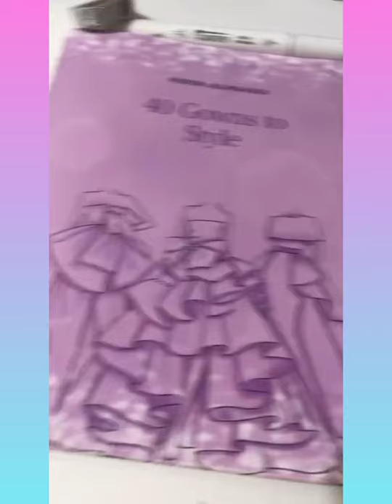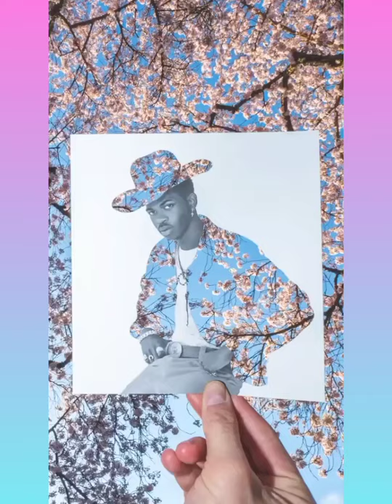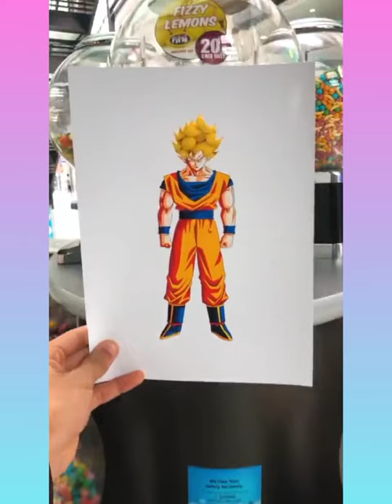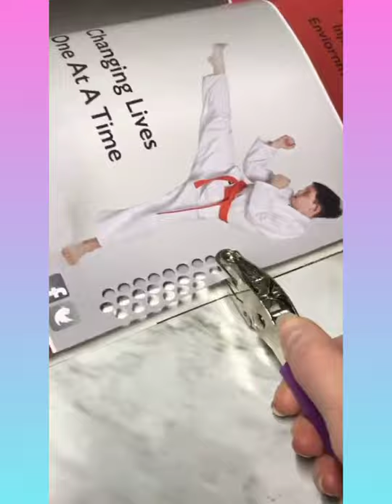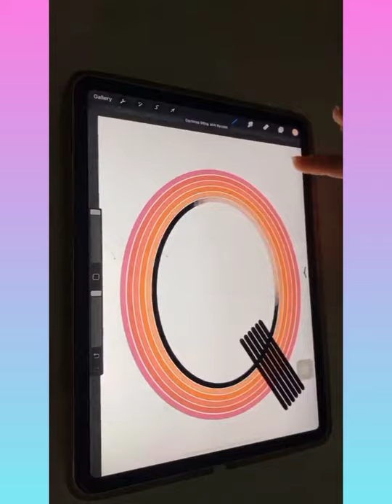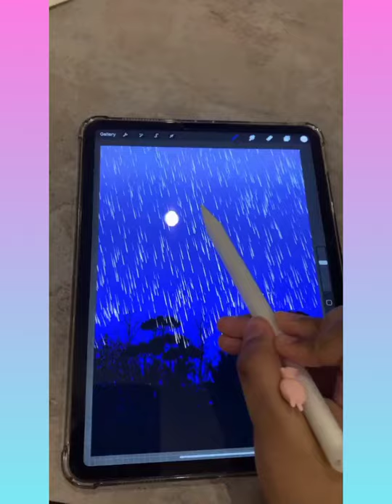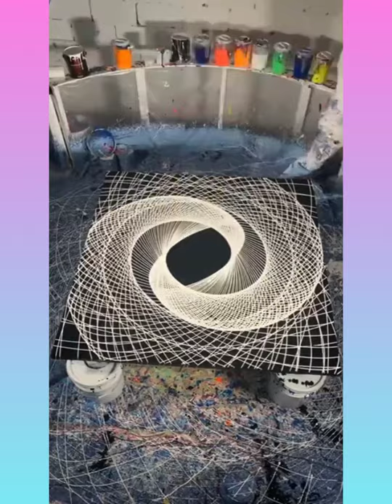Creative People Who Are On Another Level ( Satisfying Video )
NOTE:
ALL CONTENT FEATURE IN THIS CHANNEL IS USED FROM THEIR ORIGINAL AUTHORS.